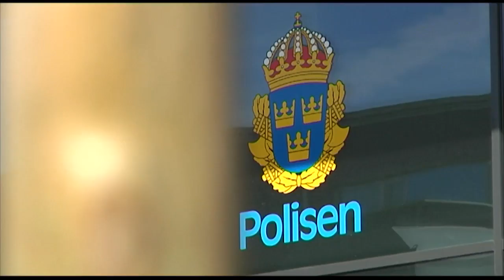Krav på Eliassons avgång - godkände delning av känslig information - Nyheterna (TV4)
Nyheterna i TV4 från 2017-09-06: Nu kommer nya krav på rikspolischef Dan Eliassons avgång efter uppgifterna om att han brutit mot säkerhetsskyddsförordningen. Eliasson ska ha godkänt att ett utländskt företag fått tillgång till känslig och hemlig information om polisens anställda.